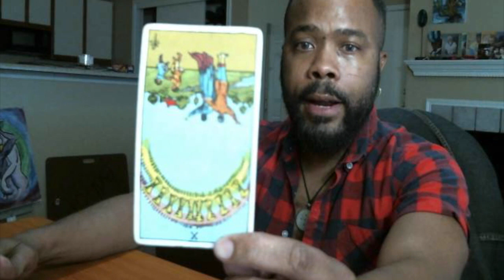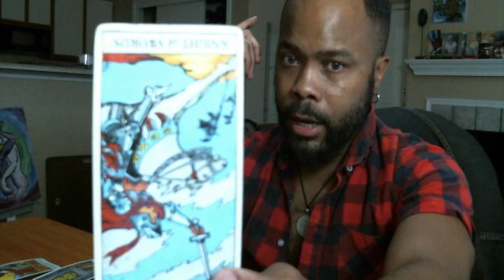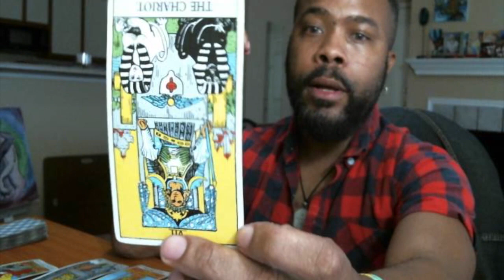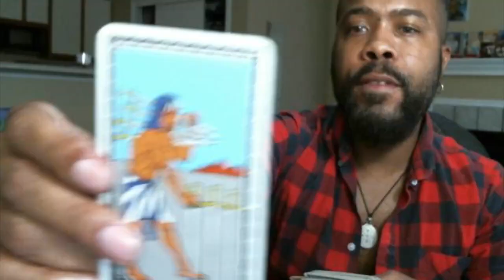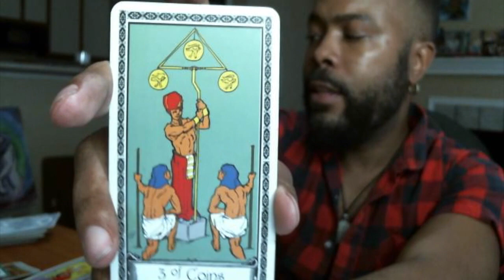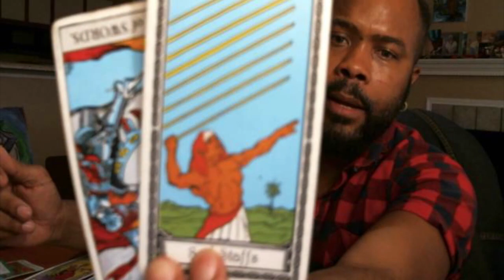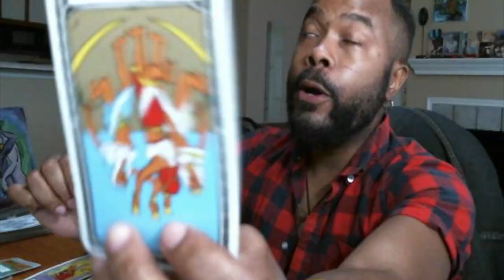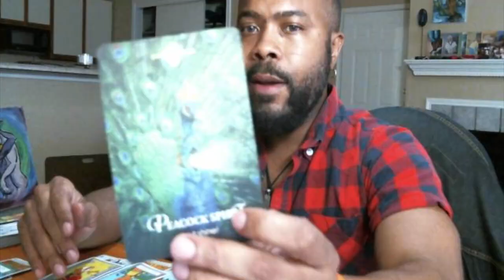Cancer Tarot: Something isn't quite done with a person or business.